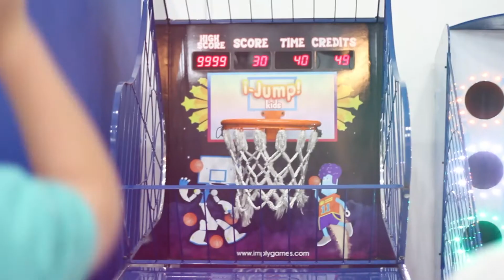JOÃO PEDRO - 4 ANOS